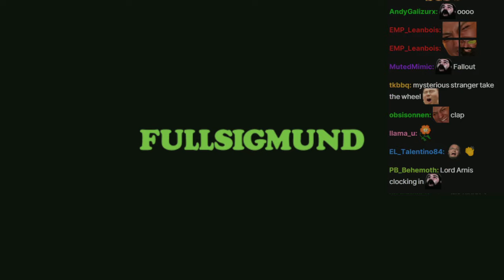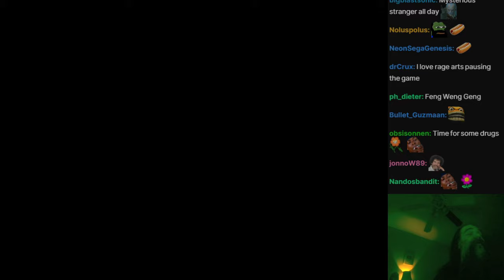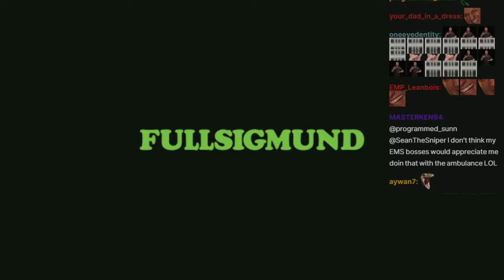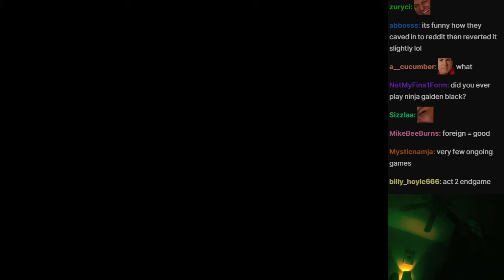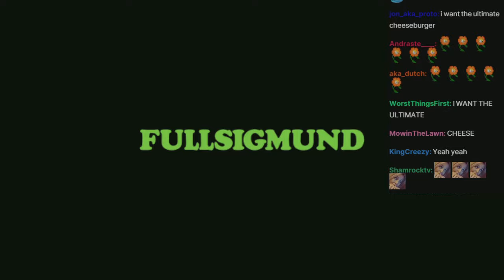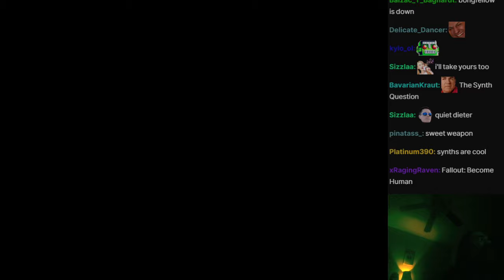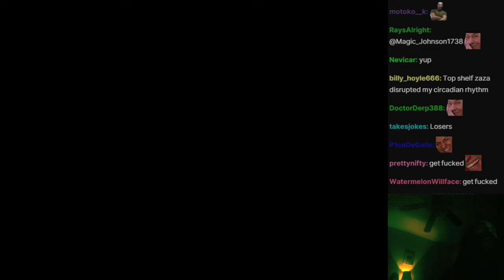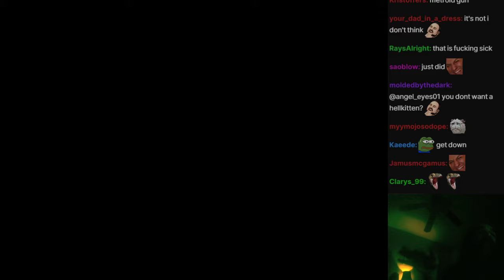Aris plays Fallout 4 with Chat, pt. 25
There's about a minute cut from one of the breaks because of copyright. Next fo4 vid will be up soon amigos